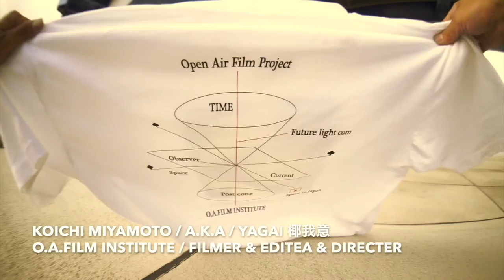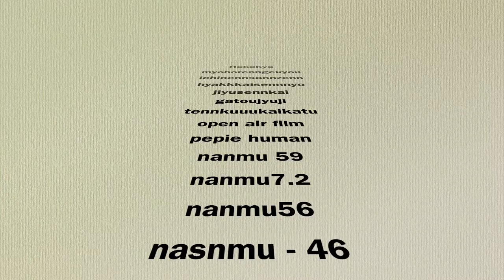O.A.FILM 宮本幸一SKATEBORARDフルパート38億km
Directed by Koichi Miyamoto Deta Werk Repot
A Koicni Miyamoto Deta
Open Air Film 研究所 Present
Open Air Film 映像編集製作研究所
Open Air Fil,m 研究所制作委員会
 (  椰我意生活瞬発力運動物語 )
代表 宮本幸一 研究所
所長  誕生西暦1982年宮本幸一
yagai saide